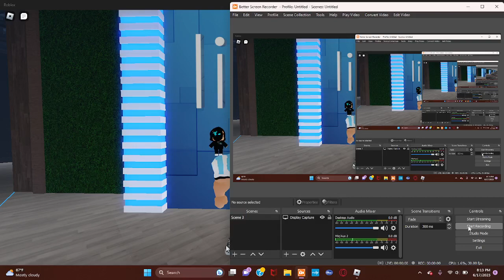Promo de noticias de roblox